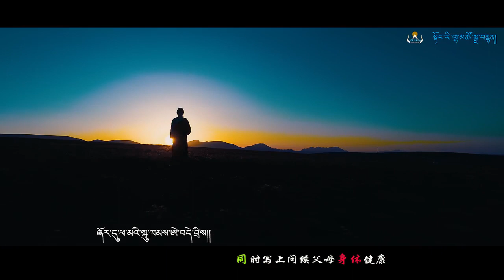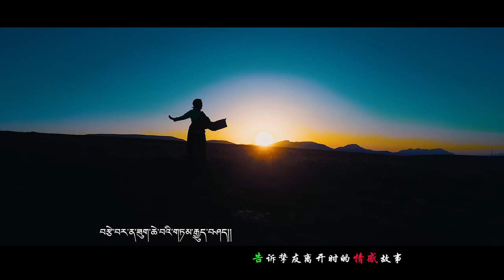བོད་གཞས་གསར་པ་༢༠༡༩༼ འཕྲིན་ཞིག་བྲིས།༽ གཞས་མ། མཁར་མོསྐྱིད།卡毛吉2019最新母语单曲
བོད་གཞས་གསར་པ་༢༠༡༩༼  འཕྲིན་ཞིག་བྲིས།༽  གཞས་མ། མཁར་མོསྐྱིད།卡毛吉2019最新母语单曲 ཚིག། བསང་སྐར་མདའ། དབྱངས། བློ་གསལ།